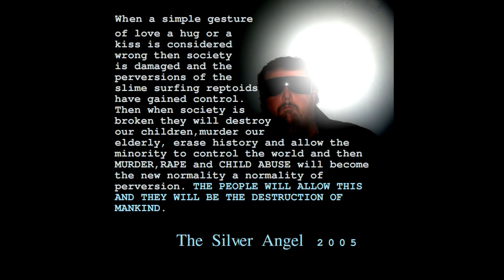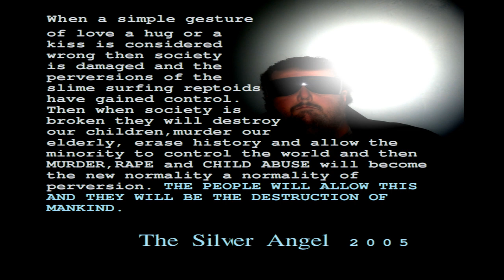Silverangelrant, Mandela Effects, Spiritual, News, Social Justice, Entertainment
Found one of my old  old audiocast's from 2005 on a disk and uploaded it as it seems relevant to the times we live in today.